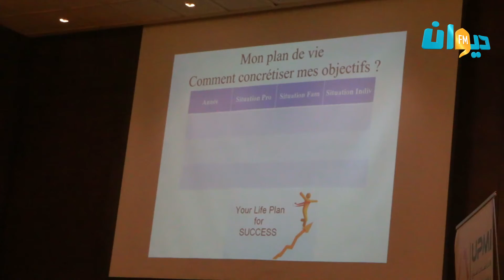l’UPMI organise un Afterwork de formation et débat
l’UPMI organise un Afterwork de formation et débat sous le thème : Booster son Equipe Afin de Relancer son Activité Post COVID